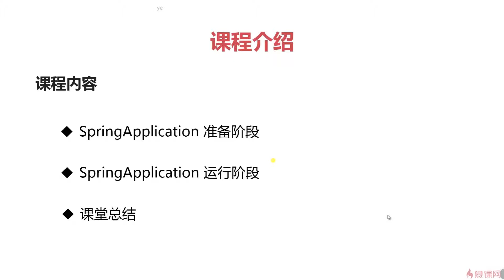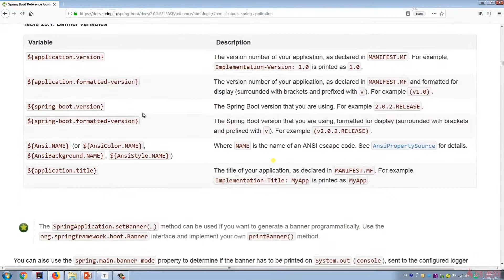3 1 理解 SpringApplication